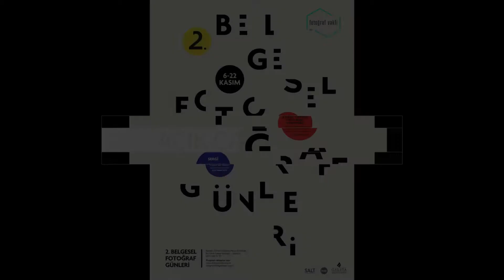Açık Çağrı 2 // 2. Belgesel Fotoğraf Günleri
Fotoğraf Vakfı tarafından düzenlenen
2. BELGESEL FOTOĞRAF GÜNLERİ kapsamında

AÇIK ÇAĞRI

Belgesel Fotoğraf Günleri’nin açık çağrısına cevap veren
fotoğrafçıların çalışmalarına yer verilen bu bölümde
 yurt içi ve yurt dışından 35 çalışma yer alıyor.